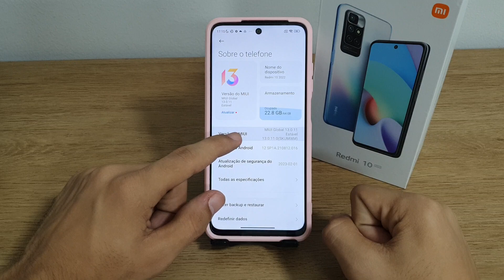Como desativar a tela de bloqueio do Redmi 10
Fala pessoal!!! vou mostrar nesse vídeo passo a passo de como desativar a tela de bloqueio do Redmi 10

★ LINK ONDE COMPRAR:
★Moto G60